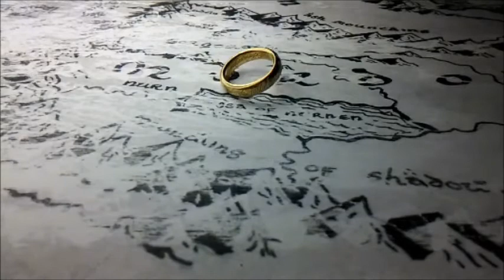LG G3 slow motion